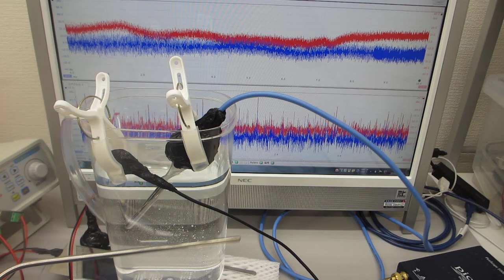超音波発振（スイープ発振、パルス発振、・・・）制御実験